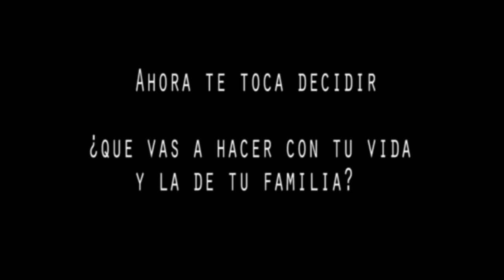"Peligro y pasión sobre dos ruedas", este lunes en Canal 50